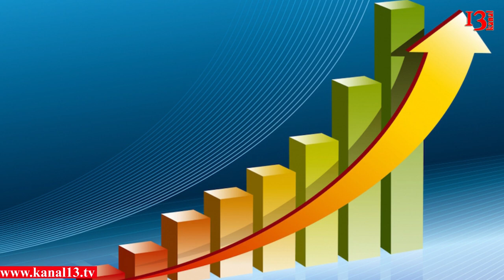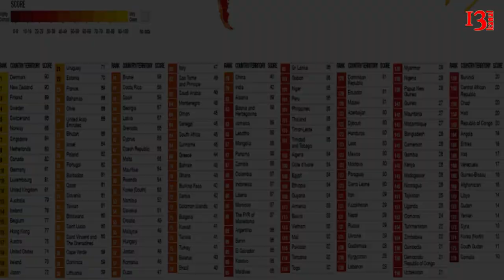Azərbaycan korrupsiya göstəricisinə görə 123-cü yerdədir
“Beynəlxalq Şəffaflıq” təşkilatının milli bölməsi olan “Şəffaflıq Azərbaycan” təşkilatı 2016-cı il üçün Korrupsiya Qavrama İndeksini təqdim edib.
Məlumata görə, bu il Azərbaycan indeksdə 30 balla 176 ölkə arasında 123-cı sırada yer alıb və Afrikanın Cibuti, Sierra Leone, Cənubi Asiyadakı Laos, Mərkəzi Amerikadakı Honduras, Paraqvay respublikaları, Meksika və Moldova ilə bir sıraya düşüb. Reytinq 0-100 ballıq qiymətləndirmə şkalası əsasında hazırlanıb, 100 bal olduqca təmiz, 0 bal isə olduqca yüksək korrupsiyalaşma səviyyəsini göstərir. Odur ki, illər üzrə müqayisə apara bilmək üçün ölkələrin yeri deyil, xalı daha vacib əhəmiyyət kəsb edir.
2015-ci ildə Azərbaycan 29 balla 168 ölkə sırasında 119-cu yeri tutmuşdu. Azərbaycanın 2016 Karrupsiyanı qavrama indeksində mövqeyi əvvəlki illə müqayisədə bir bal yüksəlib. Qafqazdakı qonşulardan Ermənistan 33 xalla 113, Gürcüstan isə 57 xalla 44-cü yerdədir.
 2016 Karrupsiaynı qavrama indeksi-nin hazırlanmasında ümumilikdə 13 fərqli hesabatdan istifadə edilib. Bu hesabatlar anti-korrupsiya siyasətinin səmərəliliyinə təsir göstərən bir sıra siyasi, iqtisadi və sosial xarakterli meyarlar üzrə ölkələrin mövqeyini qiymətləndirir. Azərbaycana dair məlumat isə 7 fərqli mənbə əsasında hazırlanıb.
Hesabat müəllifləri ölkələrin korrupsiyanı qavrama indeksinə görə geriləməsinin həyəcan siqnalı çaldığını, hərəkətə keçməyin vacibliyini vurğuladığını deyirlər.